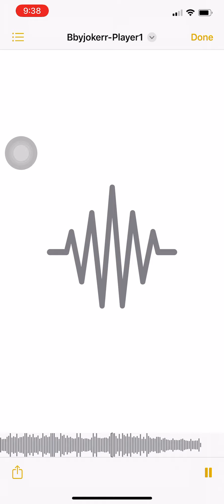Player of the game mixtape/bbyjokerr- player 1